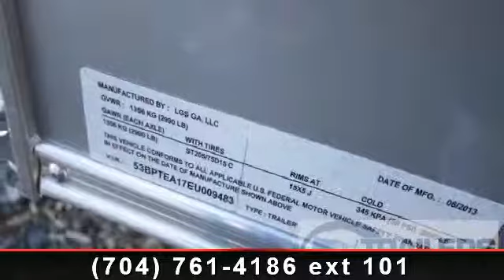2014 PACE AMERICAN 6 x 12 - Trailers of the East Coast - Mo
For Sale in: Mocksville, NC

 " Bullet Nose, 6 Ft Tall, Ramp Door"